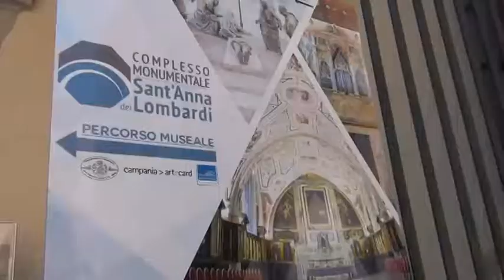Covid-19, il Manifesto per il turismo della Città Metropolitana modello per i Siti UNESCO d’Italia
Il Manifesto per il turismo sostenibile ai tempi del coronavirus redatto dalla Città Metropolitana di Napoli diventa nazionale. L’Associazione che raggruppa gli Enti responsabili della gestione dei Siti UNESCO d’Italia lo ha dichiarato una best practice e lo ha indicato come modello da seguire per tutti gli aderenti.
Affrontare la cosiddetta ‘fase 2’ valorizzando gli itinerari culturali in spazi aperti e meno conosciuti sebbene di non minor pregio diventa quindi, sulla falsariga di quanto fatto dalla Città Metropolitana di Napoli, una linea di indirizzo per tutte le aree insignite del sigillo di Patrimonio dell’Umanità UNESCO d’Italia. E così, mentre la Città Metropolitana ha individuato 50 Itinerari Culturali da percorrere e promuovere - come ad esempio quello dei parchi nei Campi Flegrei, sul Vesuvio e nel capoluogo, il Sentiero degli Dei lungo la penisola Sorrentina, la Rotta di Enea e il Cammino delle Acque, i siti della Rivoluzione Napoletana e le residenze reali del periodo borbonico, senza dimenticare le Chiese Aperte, i Borghi Storici, i percorsi Slow Food - così esperienze analoghe o corrispondenti sono state sviluppate dagli altri gestori dei Siti UNESCO: sono nati così, ad esempio, i “Sentieri, i cammini e il turismo all’aperto” nella zona di Cerveteri, il "Villaggio operaio di Crespi d'Adda" a Capriate San Gervasio in provincia di Bergamo, uno tra gli esempi meglio conservati di villaggio operaio industriale al mondo, gli itinerari della "Città Medievale" di San Gimignano a Siena o di Civita di Bagnoregio e la Valle dei Calanchi nel viterbese.

È stato questo il tema centrale del Convegno Nazionale «La Cultura come Cura. Per un turismo sostenibile e una rinnovata comunità di patrimonio», promosso dalla Città Metropolitana di Napoli e dall’Associazione Beni Italiani Patrimonio Mondiale, che si è tenuto questa mattina a Napoli nella splendida “Sala Vasari” del Complesso Monumentale di Sant’Anna dei Lombardi.
Nel servizio le dichiarazioni del Sindaco della Città Metropolitana, Luigi de Magistris, del Presidente dell'Associazione, Alessio Pascucci, di Eleonora de Majo, Assessore alla Culutra e al Turismo del Comune di Napoli, e della Consigliera Metropolitana Delegata alla Cultura come Sviluppo, Elena Coccia, promotrice dell’evento.

Il Convegno ha costituto l’occasione per affrontare anche altre due tematiche sul piano nazionale: quella della costituzione delle ‘Comunità di patrimonio’ intorno ai beni UNESCO, come indicato dalla Convenzione di Faro, e quella dei dossier per le candidature a Patrimonio dell’Umanità. Oltre ai progetti che riguardano la Città Metropolitana di Napoli (l'elenco dei progetti di candidatura UNESCO già presentati al MIBACT da Palazzo Matteotti è costituito da tre dossier: "L'Uomo che vive nel Vulcano" - il complesso paesaggistico e storico-culturale dei Campi Flegrei, "L'Arte della lavorazione del corallo e del cammeo" e il sito seriale dei "Siti e Residenze reali del periodo borbonico"), con padre Salvatore Fratellanza, Presidente del Comitato di Gestione delle Arciconfraternite Commissariate, e Alfonso Morvillo dell’IRISS - CNR, Presidente del Comitato Confraternite Pro UNESCO (UNI-CON) è stato esaminato, in particolare, quello relativo al riconoscimento, per l’appunto, delle Confraternite.

Nel corso del workshop sono stati anche svelati i 50 Itinerari Culturali in spazi aperti definiti dalla Città Metropolitana di Napoli, suddivisi in 5 gruppi.
Diciotto sono quelli legati al Verde Urbano e ai Parchi (tra gli altri, il Bosco di Capodimonte, le Ville e i Parchi di Napoli, il Parco dei Campi Flegrei, quelli del Vesuvio, del Sarno e dei Monti Lattari), mentre 14 sono gli Itinerari del Trekking Metropolitano e della Street Art: ad esempio le Scale di Napoli, il Cammino dei Teatri antichi, Il Miglio d’Oro, il Sentiero degli Dei con l’intero territorio della Penisola Sorrentina, la Strada di Athena e i percorsi della Street Art alla scoperta dei murales di Jorit.
Liternum a Giugliano, la Fescina a Quarto, e poi Nola, Cimitile, il parco fluviale di Longola a Poggiomarino sono solo alcuni degli Itinerari Archeo-Naturalistici (in tutto 10), mentre l’Area Marina e Parco Sommerso della Gaiola a Napoli, il Parco Archeologico Sommerso di Baia, le vie dell’Acqua e del Fuoco di Torre del Greco, Torre Annunziata e Castellammare di Stabia, l’Acquedotto Augusteo dal Serino a Sarno fino alla Piscina Mirabilis a Miseno costituiscono gli Itinerari delle Acque.
Chiudono il percorso i 4 Itinerari della Memoria - Itinerari Borbonici e Itinerari Rivoluzionari, che comprendono, in particolare, Palazzo Reale, la Reggia di Capodimonte, Castel Nuovo, Castel dell’Ovo, Castel Capuano, Castel Sant’Elmo, la Tenuta degli Astroni a Napoli, La Reggia e Villa d’Elboeuf  a Portici, Villa Favorita a Ercolano, la Reggia di Quisisana a Castellammare di Stabia, il Casino di Caccia a Licola e la Casina del Fusaro a Bacoli e altre dimore a Procida, Ischia, Cercola, Grumo Nevano, Palma Campania.